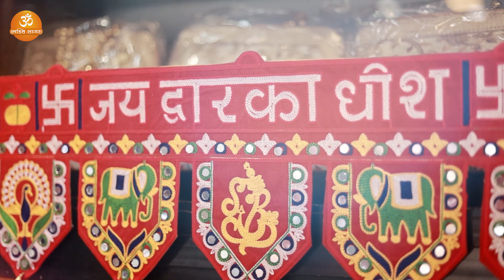Dwarikano Nath | દ્વારિકા નો નાથ | Bhaskar Shukla | Vidita Shukla | Popular Krishna Song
Bhakti Sagar Present.

Song : Dwarikano Nath (દ્વારિકા નો નાથ)
Singer : Vidita Shukla, Bhaskar Shukla
Lyrics : Traditional

Amazon Music